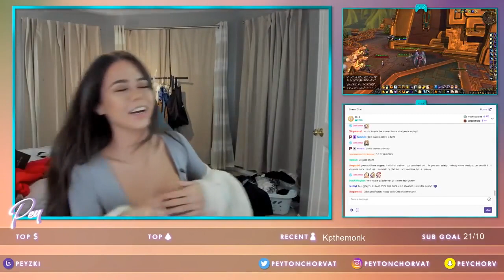Top Twitch Girls Live Stream Fails #3